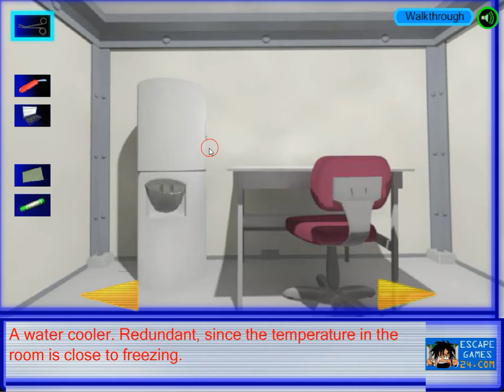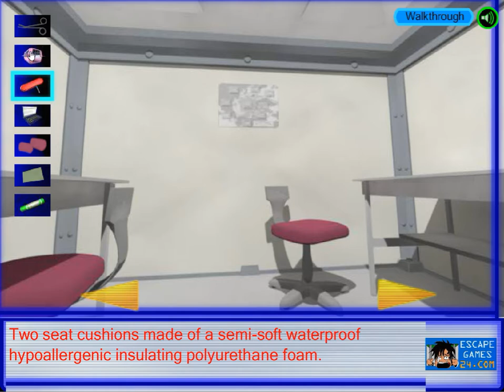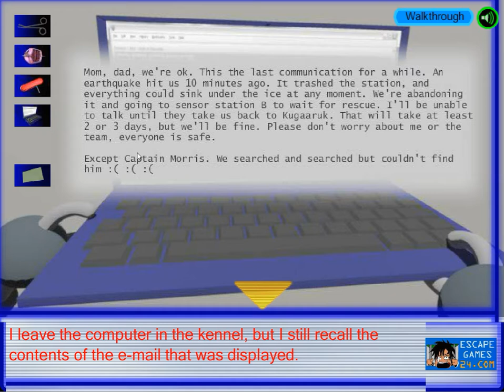[Russ Ang] Rescuebot Walkthrough